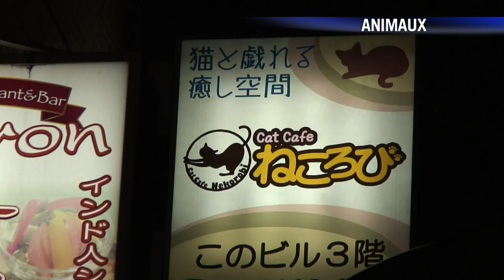AFP - Le JT de 12H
AFP - Le JT de 12H. Durée: 01:36- Norvège: nouvelles provocations d'Anders Breivik au deuxième jour de son procès, un juge renvoyé - Politique: Sarkozy et Hollande à 27% des voix au 1er tour selon un sondage, Hollande en tête à 56% au 2nd tour - Enquête: le principal suspect des meurtres dans l'Essonne a été mis en examen et écroué, mais n'a pas avoué - Corée du Nord: Pyongyang refusera la visite d'inspecteurs de l'AIEA, après les sanctions de l'ONU et des Etats-Unis - Animaux: les cafés à chats nippons devront fermer à 20h dès juillet pour cause de matous stressés